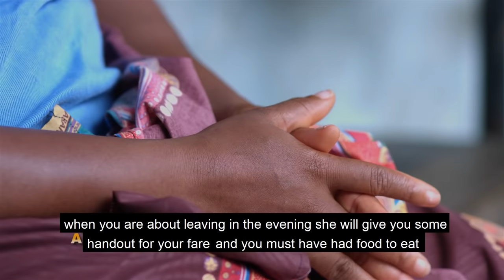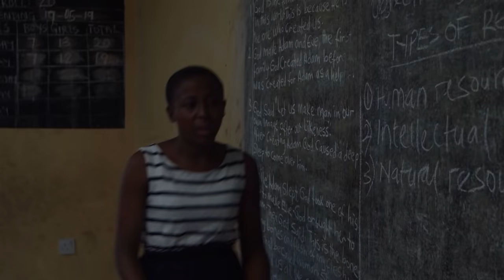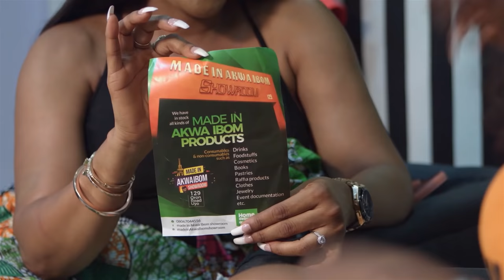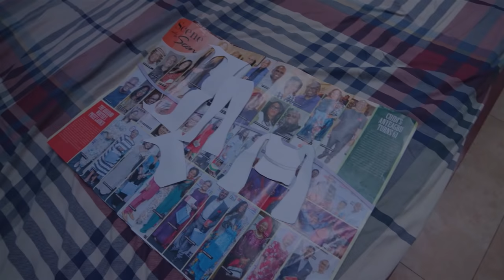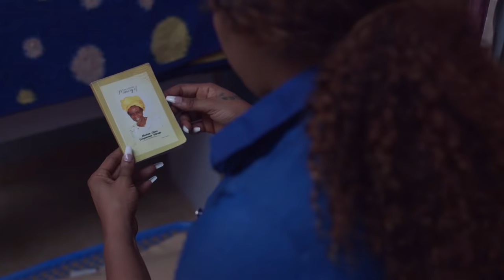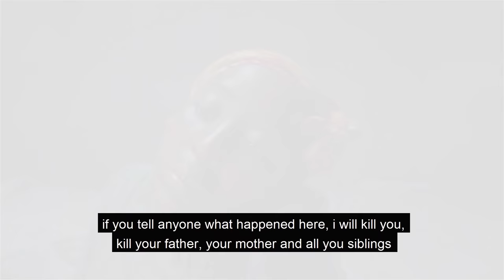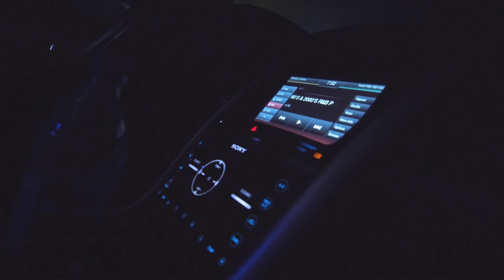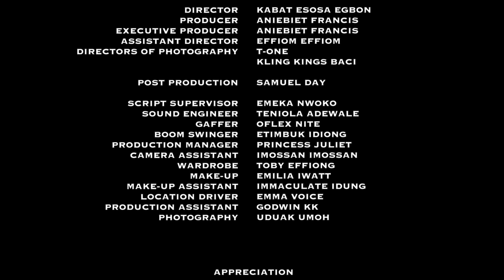IFIK (ZEAL) NOLLYWOOD FULL MOVIE; STARING EVE ESIN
In a society where men's creativity is hindered by official low-gifts and the limits of a woman's aspiration is as defined by the men and her ideology,  Imaobong dares to be different. To change the narrative, she must be the change she wants to see.

Produced by Amazing Aniebiet Francis, directed by @esosaegbon69 this blockbuster movie has an array of phenomenal cast like eveesin s, @basseyesanetok @moses.eskor @fortunedaniels Aniebiet Francis, Emmanuel Owuala, Allyson Mfon, Sir  James, Rose Diamond and others.

nollywood movies 2021 latest full movies this week
NEW NIGERIAN MOVIES|AFRICAN MOVIES
Our aim for Movie making is to produce thousands of free Nollywood Movies, Nigerian movies, Ghana movies, Watch exciting youtube movies on Nollywood channels Enjoy free Nigerian movies here,
Show less